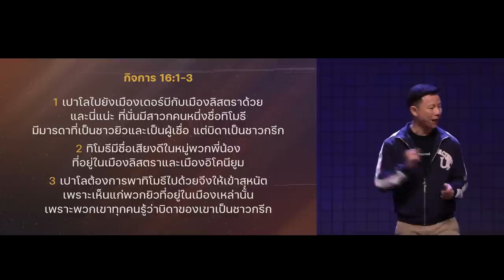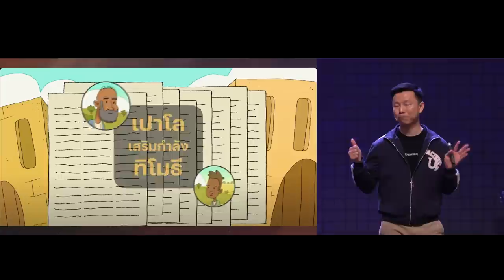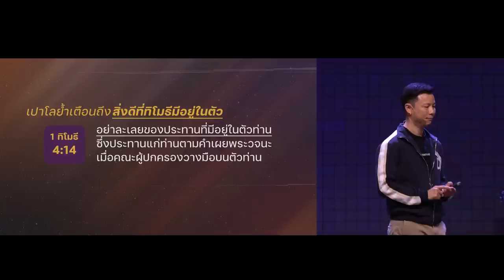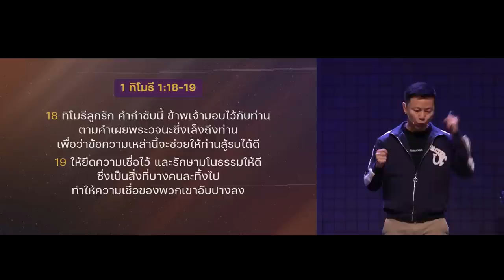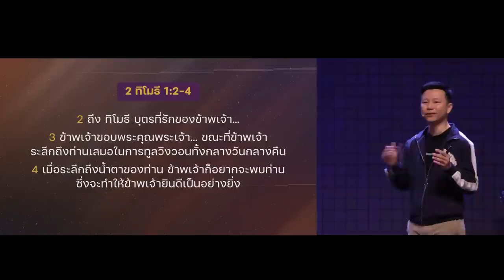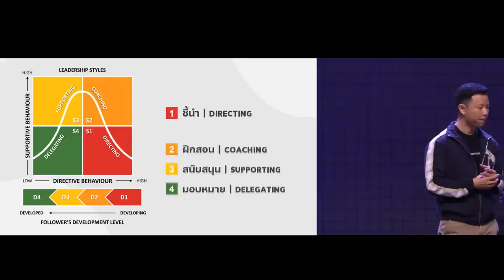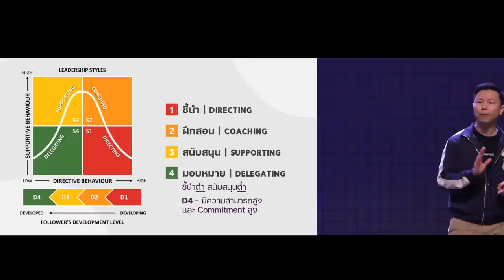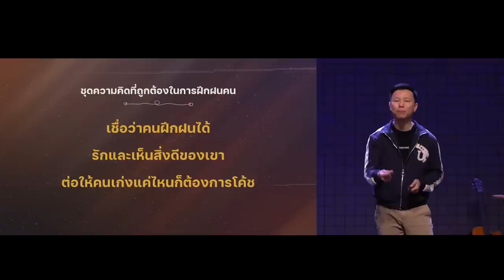สร้างคนและฝึกฝนชีวิต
การเติบโตขึ้นอย่างมั่นคง เกิดจากการถูกเสริมสร้างและฝึกฝนชีวิตอย่างถูกต้อง

เรามาเรียนรู้สิ่งที่อาจารย์เปาโลได้สร้างเด็กหนุ่มทิโมธีจนกลายเป็นผู้รับใช้ที่เข้มแข็งผ่านคำเทศนานี้

เพื่อเราจะสามารถสร้างและฝึกฝนคนรุ่นต่อไปให้เติบโตเข้มแข็งขึ้นในทางของพระเจ้า

00:00 สร้างคนและฝึกฝนชีวิต
04:11 เปาโลพบทิโมธ๊
08:29 เปาโลฝึกฝนทิโมธี
12:28 เปาโลเสริมกำลังทิโมธี
17:58 เปาโลมอบหมายงานที่สำคัญให้ทิโมธี
21:52 เปาโลรักษาความสัมพันธ์ที่มีค่ากับทิโมธีไว้เสมอ